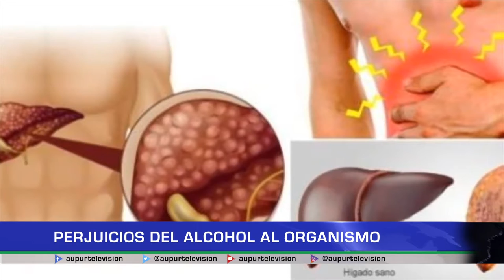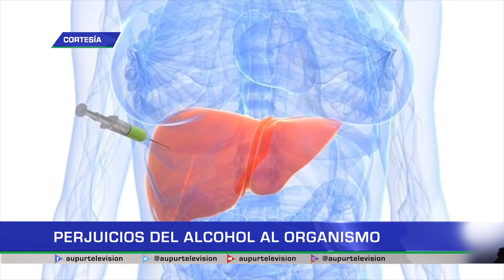Perjuicios del alcohol al organismo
El alcohol es una droga cuyo consumo actualmente se encuentra legalizado, pero esto no significa que el ingerirlo, especialmente en exceso, no traiga consigo graves consecuencias para nuestras salud